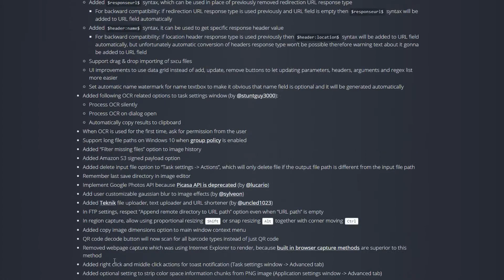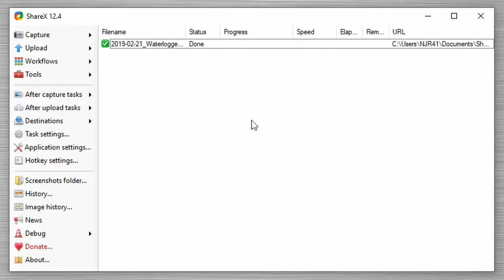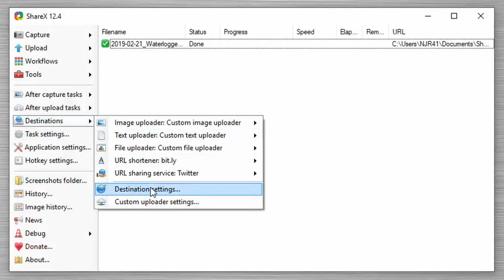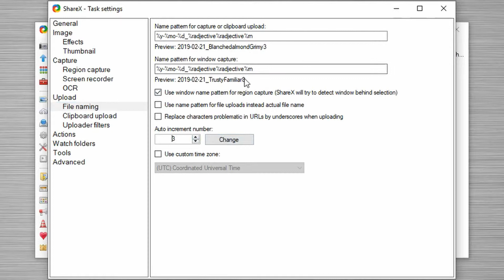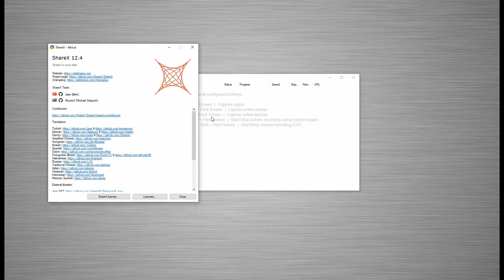ShareX 12.4.0 Update